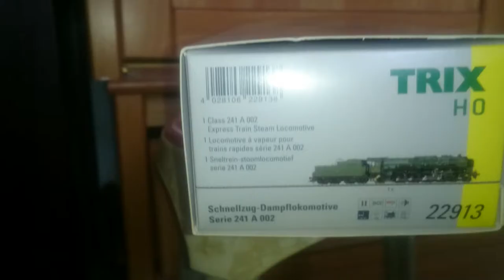TRIX HO 22913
241 A 002 Express Train Steam Locomotive